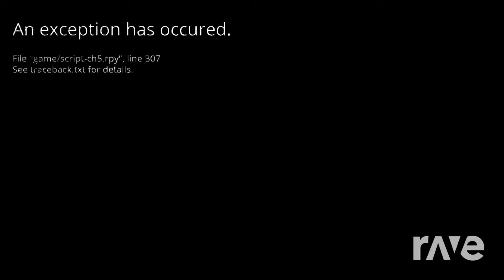SHE BEEN HACKIN SOME SIRENS!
jokes lol